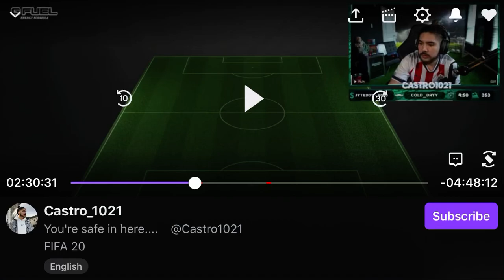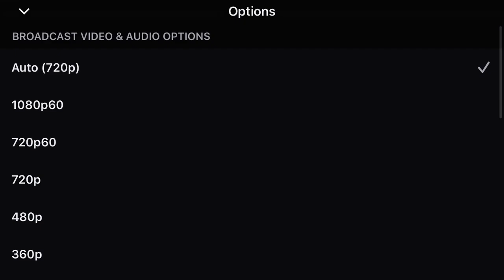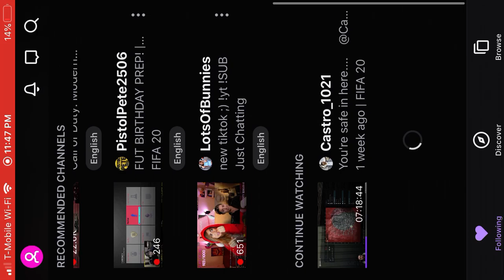CASTRO CALLS ME A BUTTCHEEK